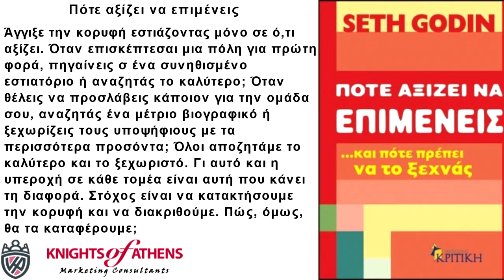ΠΟΤΕ ΑΞΙΖΕΙ ΝΑ ΕΠΙΜΕΝΕΙΣ ΚΑΙ ΠΟΤΕ ΠΡΕΠΕΙ ΝΑ ΤΟ ΞΕΧΝΑΣ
Πότε αξίζει να επιμένεις
Εκδόσεις ΚΡΙΤΙΚΗ
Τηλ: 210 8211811